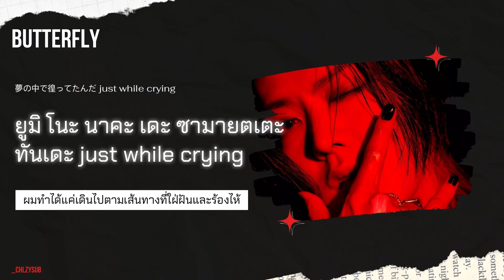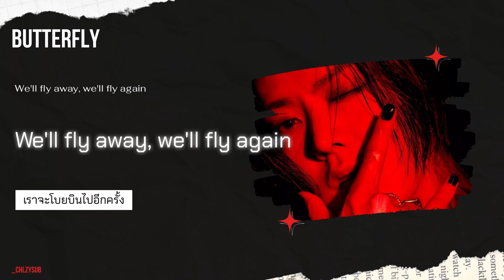[THAISUB] YUTA 'Butterfly - Depth ver.'🦋 by chlyzsub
✦tw: ealyz_
🎧cradit ;
lyrics : genius